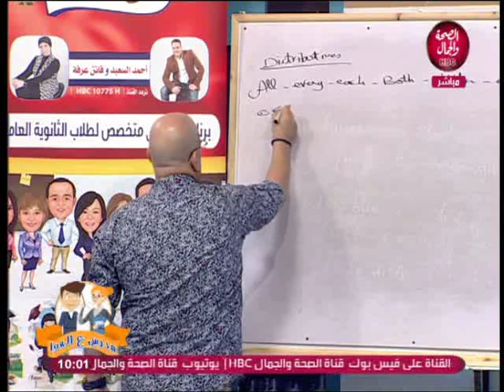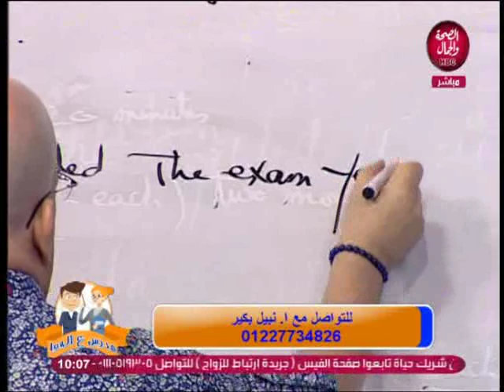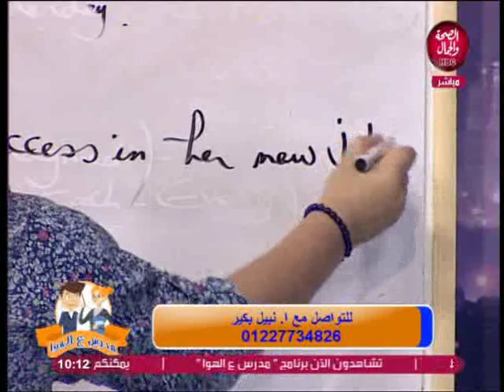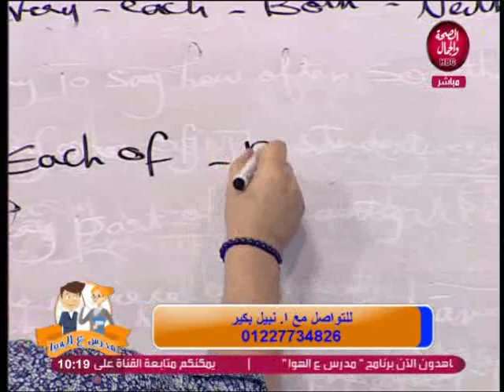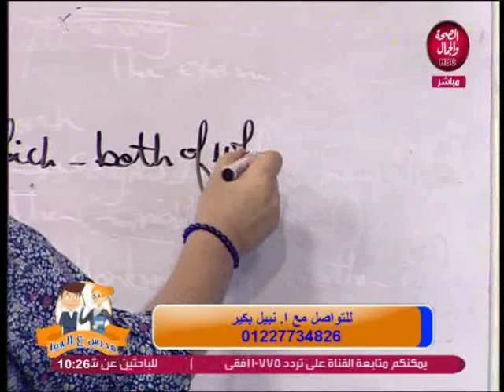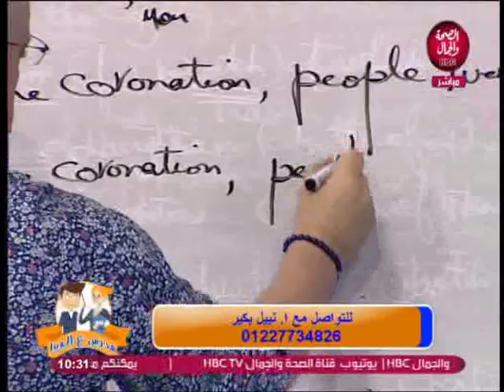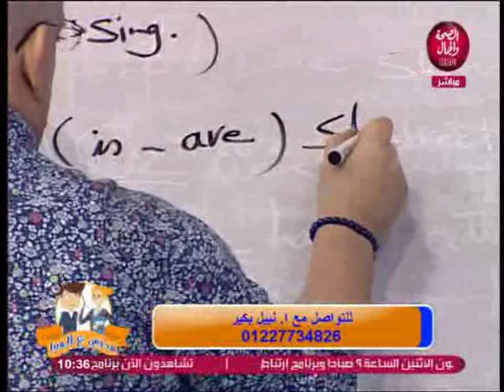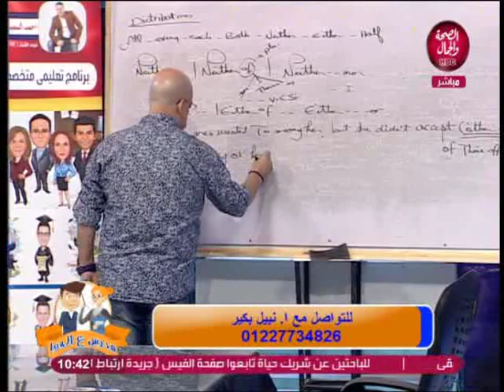مدرس ع الهوا | مع أحمد السعيد و فاتن عرفه 13-10-2019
مدرس ع الهوا | مع أحمد السعيد و فاتن عرفه
وفى ضيافتهم | أ / نبيل بكر .. مدرس أول لغة انجليزية